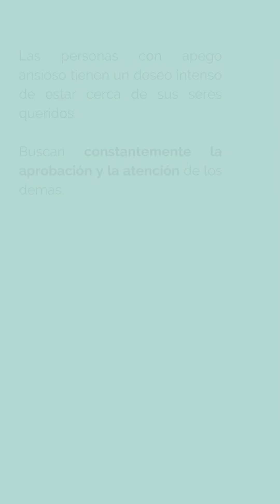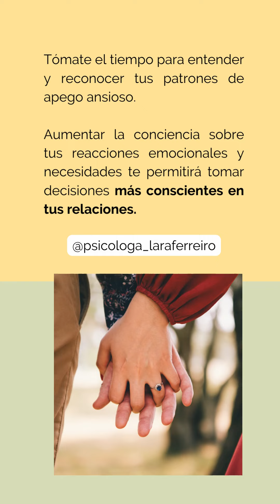El apego ansioso ¿Qué es? | Psicóloga Lara Ferreiro